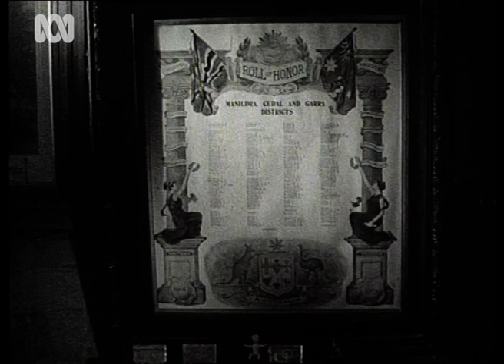The extraordinary life of Australian shearer and soldier 'Reck' Ward | ABC Australia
Australian shearer Harry 'Reck Ward tells some anecdotes of his life in the Australian bush, from starting his work life at 10 years of age, through World War 1 through to the late 1960s.

Shot in regional New South Wales, this film explores him adapting from the traditional nomadic lifestyle to an almost regular suburban life.